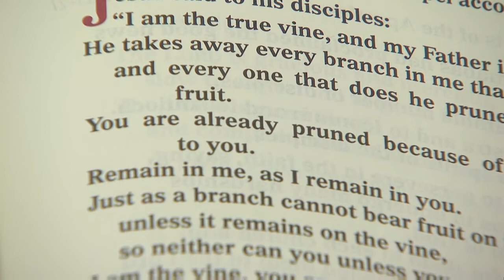Chalice of Salvation, Homily -- 5-2-21